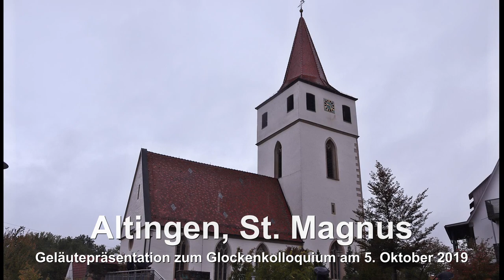Ammerbuch-Altingen, St. Magnus, Geläutepräsentation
Präsentiert wird das historisch wertvolle Geläute der katholischen Magnuskirche im Ammerbucher Ortsteil Altingen.
Altingen befindet sich im baden-württembergischen Landkreis Tübingen und zählt ca. 2500 Einwohner.
Die katholische Pfarrei St. Magnus in Altingen wurde 1275 erstmals erwähnt, der Kirchenheilige St. Magnus erst 1489. Der mächtige Wehrturm der Kirche ist der älteste teil des Gebäudes und befindet sich im Osten über dem Chorraum der Kirche. Er beherbergt ein historisch äußerst wertvolles, über 500-Jahre-altes Glockenensemble, welches über die ganze Zeit weitgehend unverändert erhalten geblieben ist. Das Dreiergeläut hängt in der überdimensional großen Glockenstube des Turms in einem historischen Holzglockenstuhl an erneuerten Holzjochen. Alle drei Glocken wurden im Jahr 1999 von der firma Lachenmeyer in Nördlingen restauriert. Die mittlere Glocke ist die älteste Glocke im Geläute und gleichzeitig die einzige, erhaltene Zuckerhutglocke im Landkreis.

GLOCKENDATEN:

Glocke 1: a', Hans Eger/Reutlingen 1466, 750 kg, d= 1025 mm

Glocke 2: c'', unbezeichnet 13. Jh, 300 kg, d= 765 mm

Glocke 3: fis'', Bastian Sydler/Esslingen 1519, 180 kg, d= 610 mm

ABLAUF DES VIDEOS:

0:00 Intro

0:15 kurzes Vollgeläute im Turm

1:45 Glocke 3 fis'' (außen)
3:58 Glocke 2 c'' (außen)
6:38 Glocke 1 a' (außen)

8:56 Vollgeläut (außen)

Diese Aufnahme entstand gesondert im Rahmen des Kolloquiums für Glockenkunde am 5. Oktober 2019. Danke an Michael für die Außenaufnahme. leider regnete es zu dem Zeitpunkt dieser Aufnahme.